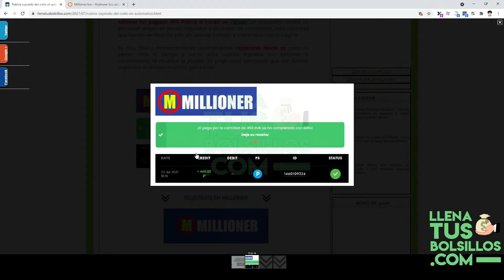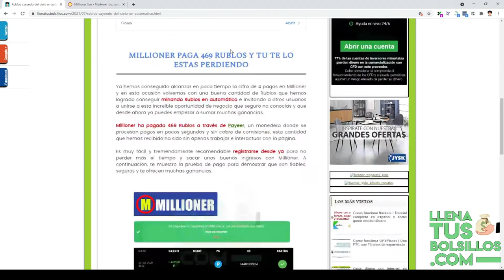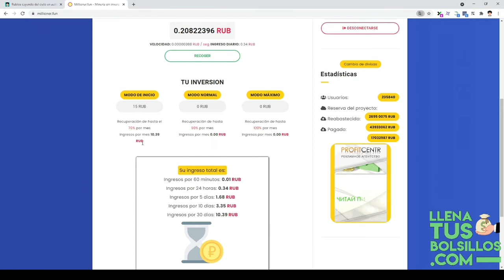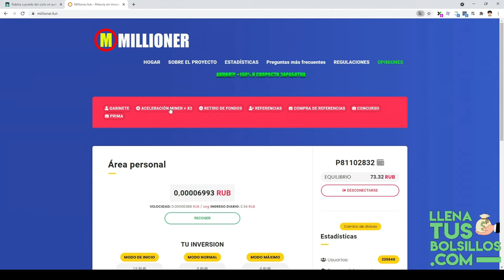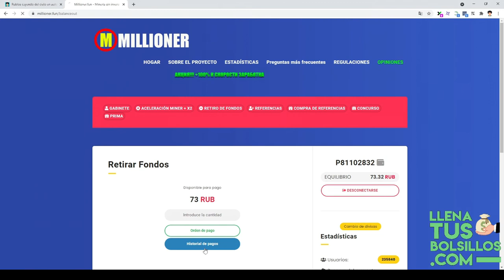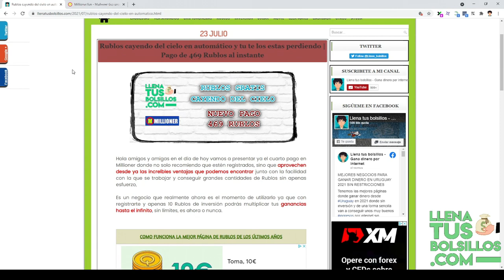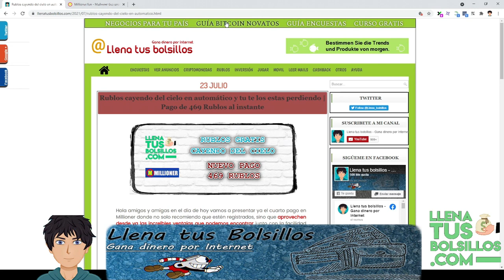No paramos de ganar Rublos, más de 450 | Millioner es rápido, seguro y para todo el mundo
🔴  NUEVO VÍDEO   🔴

Seguimos ganando dinero en Millioner y este vídeo sigue demostrando que es una de las páginas donde ganar Rublos del momento y con apenas hacer nada.

En LlenaTusBolsillos tenemos los mejores negocios online donde generar ingresos seas de donde seas y tengas los años que tengas.

● Llenatusbolsillos.com